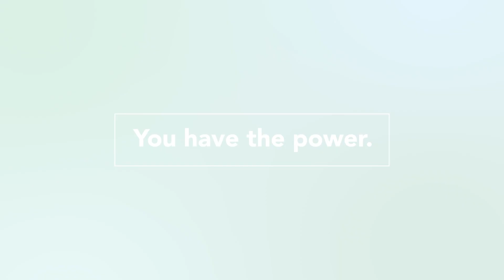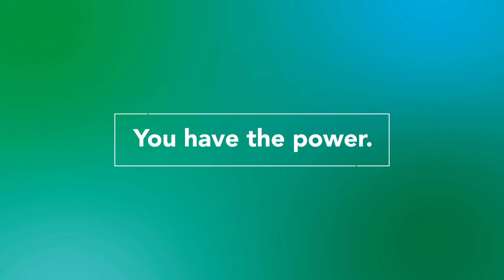SUOR ANNA ALFIERI A RICHMOND HUMAN RESOURCES FORUM 2023 PARLA DI GIOVANI, LAVORO E LIBERTÀ EDUCATA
Suor Anna Monia Alfieri a ruota libera sul non facile rapporto fra giovani e lavoro. Come possiamo intervenire per aiutare la consapevolezza di legioni di giovani che si presentano demotivati, impreparati e impauriti all’appuntamento con il mondo del lavoro? Come possiamo insegnare loro a farsi carico delle scelte, a capire che la strada per la libertà passa attraverso l’educazione e non la fuga dai problemi, e che il lavoro resta la massima espressione del potenziale umano e della nostra naturale inclinazione a fare il bene? E tutto questo in una società sempre più liquida e competitiva? Tantissimi gli spunti di riflessione (e di autocritica per il mondo degli adulti) di un intervento seguito da una platea superattenta.